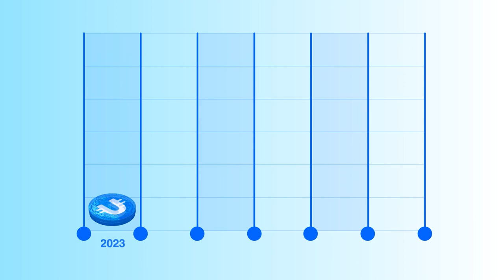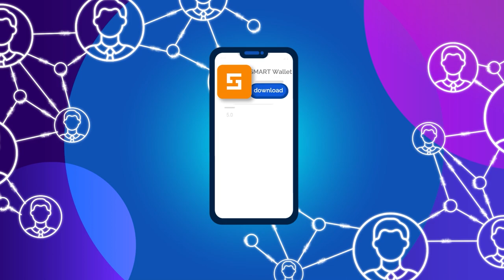Ultima: un token con una potente estrategia hiperinflacionista 📈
En este vídeo entenderemos qué son los tokens hiperdeflaccionistas, utilizando Ultima como ejemplo. Conocerás los mecanismos deflacionistas clave que conforman la estrategia deflacionista de Ultima.